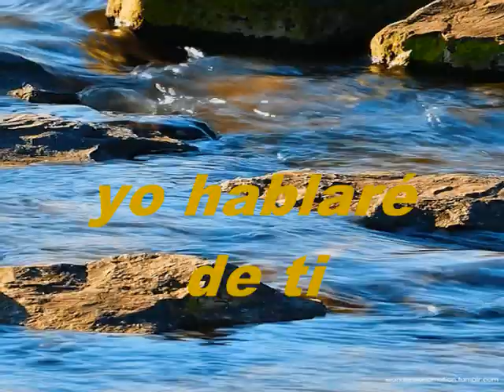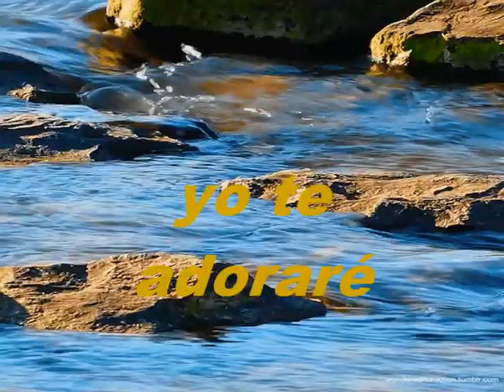Con Alegría Y Mucho Gozo Dios KARAOKE